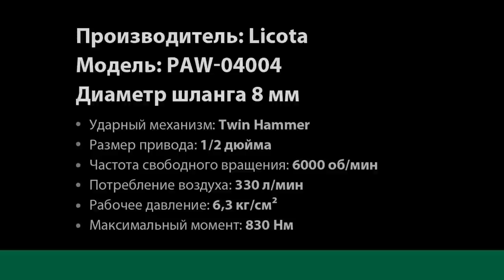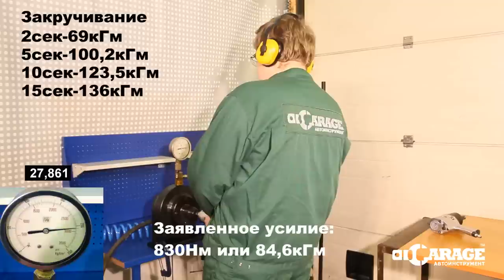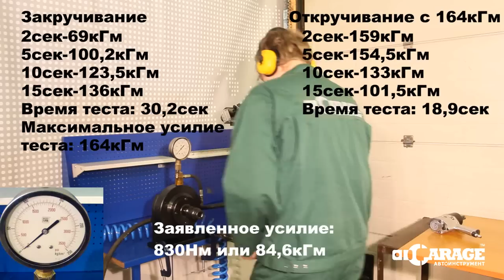Тест: пневматический гайковерт Licota PAW-04004